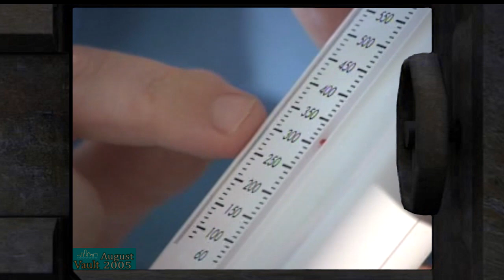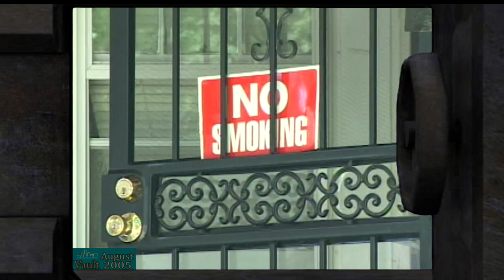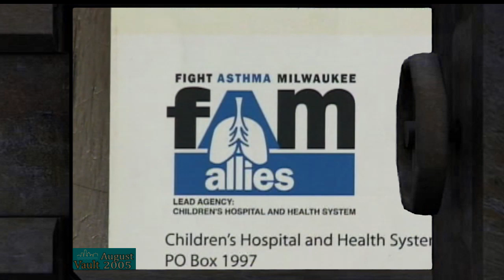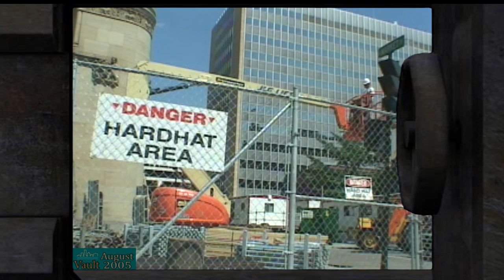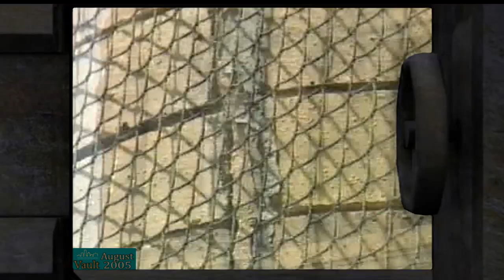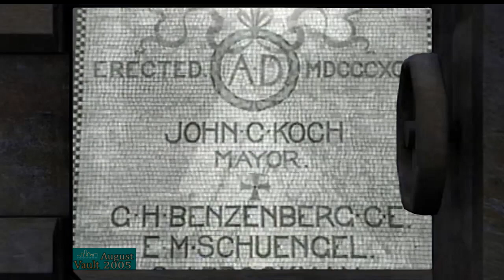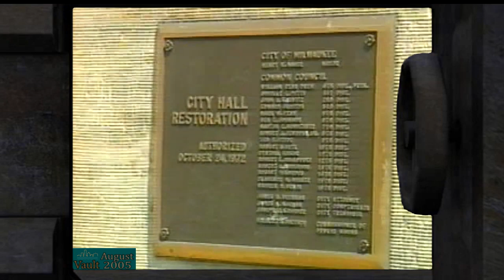The Vault-August 2005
The City Channel looks back at:
-Fighting Asthma
-City Hall Restoration